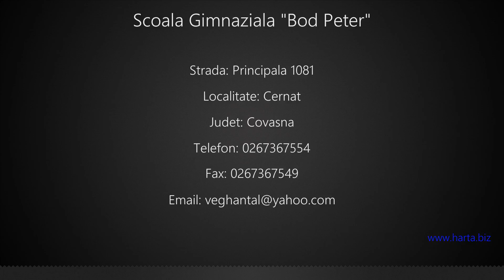Scoala Gimnaziala "Bod Peter" Cernat